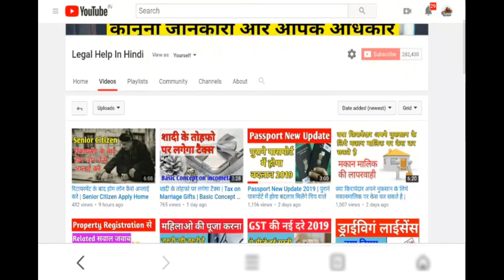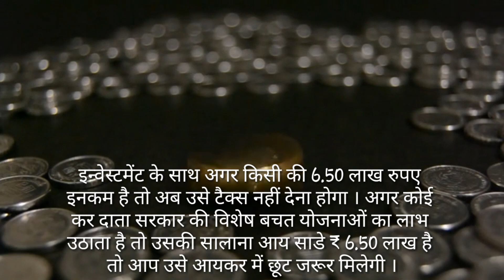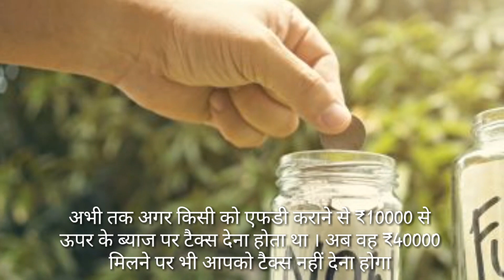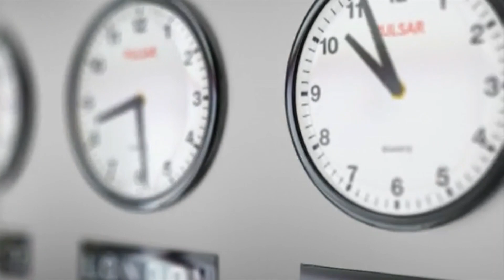बजट 2019 से जुडी 10 जरूरी बाते। क्या बजट 2019 गरीबो के लिये है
Your Education Guide UCNIcW4HD36WF4S6rJSxR4Rg

Important Keywords:-
budget ki jankari, mini budget 2019 headlines, naya budget 2019,2019 ka naya budget, income tax slab in budget 2019, budget 2019,interim budget, tax छूट सीमा